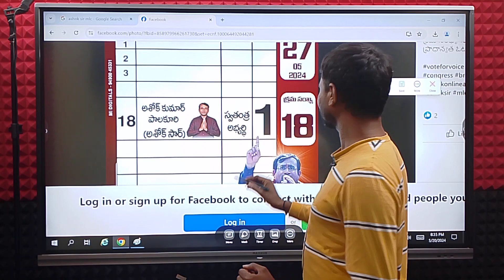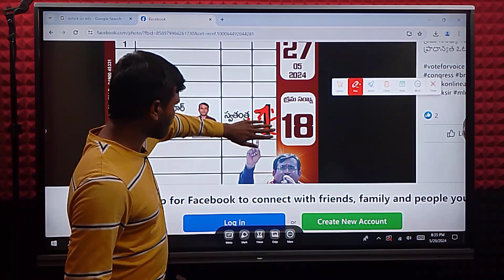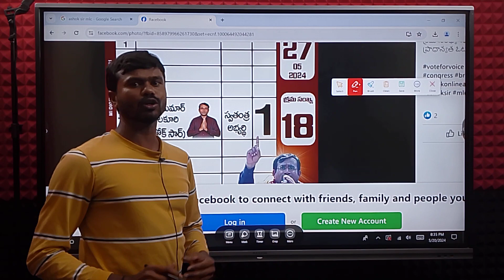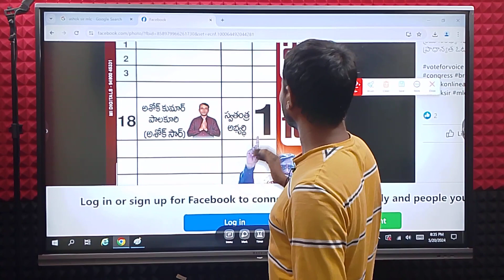ప్రతి గ్రాడ్యుయేట్ తప్పక చూడవలసిన వీడియోgraduation